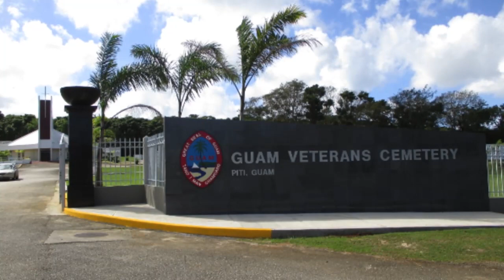Lifeworks Guam 19th Candlelight Memorial Service on Saturday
Lifeworks Guam is holding their 19th Annual Candlelight Memorial Service this Saturday at the Saint Anthony Catholic School auditorium to remember the lives lost to suicide.  This comes as we continue to bring awareness this September as Suicide Prevention and Recovery Month.